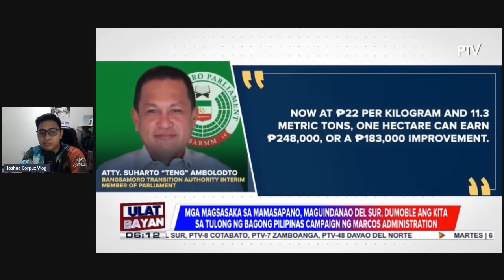HALA!! MGA MAGSASAKA BINULGAR SI PBBM AT ANG BAGONG PILIPINAS